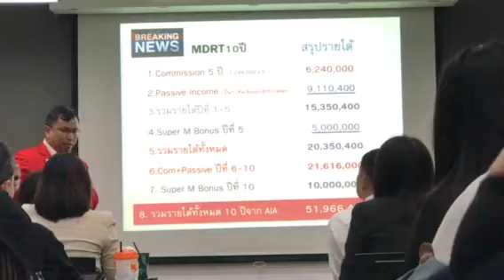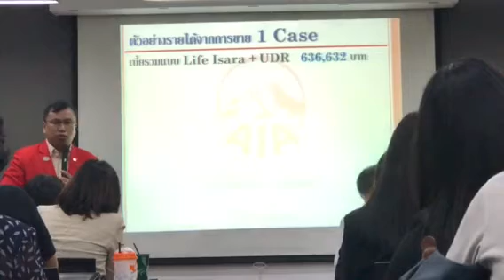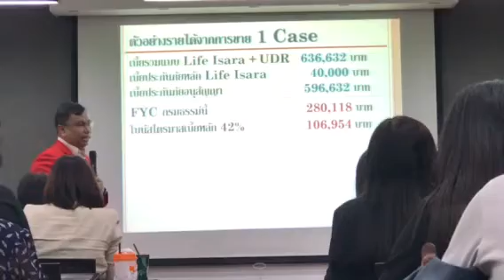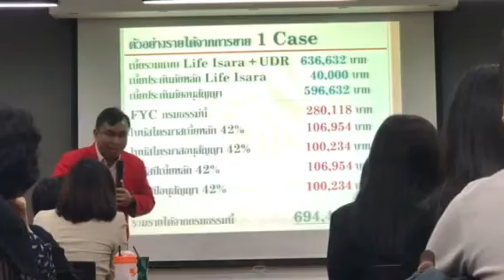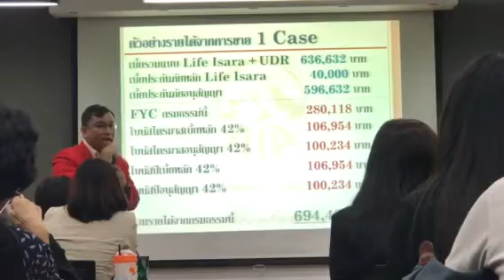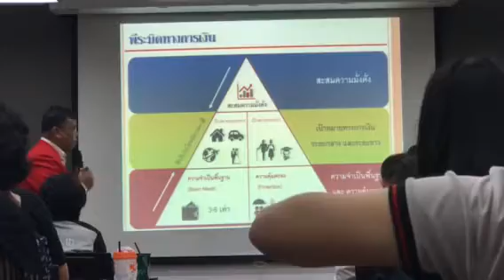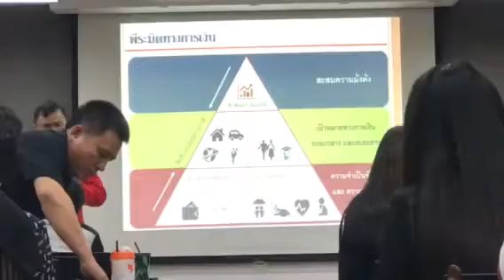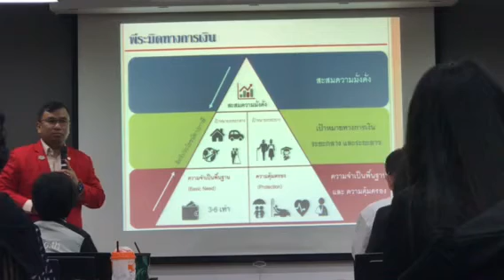เทคนิคการขาย คุณศุภวุฒิ พุ่มพวง3